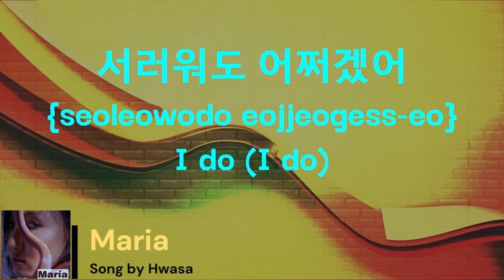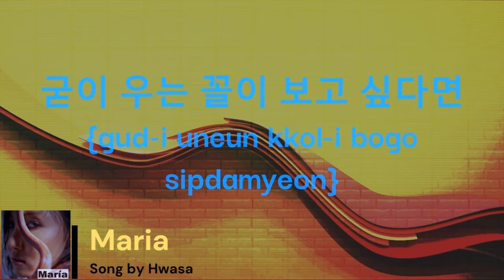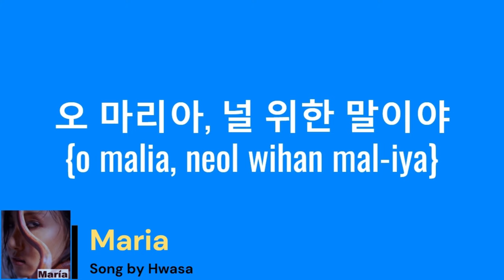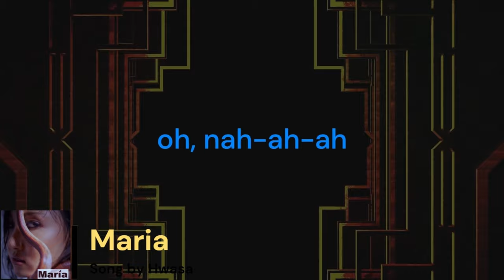Maria Song by Hwasa